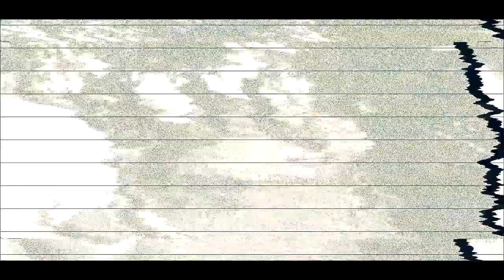The Black Tambourines - No Action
No Action - OFFICIAL VIDEO

Video directed and produced by Ashley Hampson
Song written and produced by The Black Tambourines
Mastered by Rory Attwell

contact.theblacktambourines@googlemail.c­om